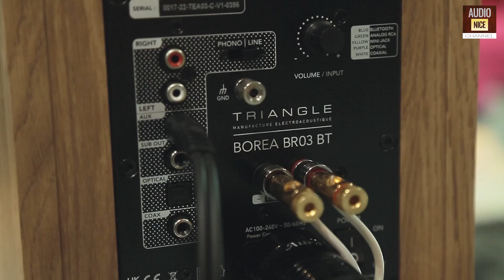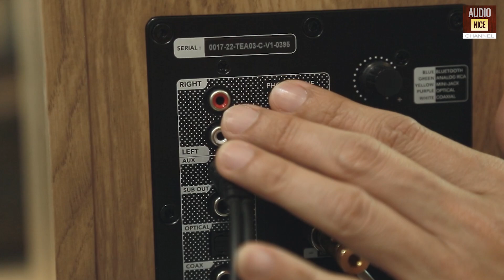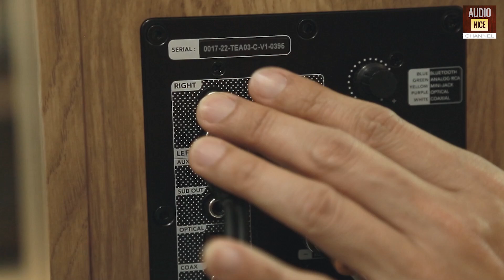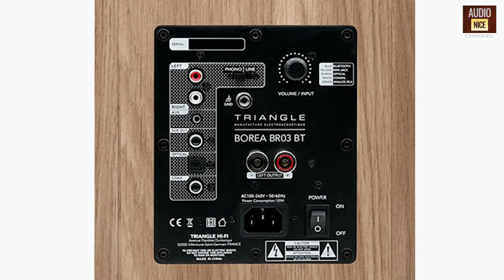🔴 ชี้เป้า! ลำโพง ACTIVE รุ่นใหม่ Triangle Borea 03 BT ฝรั่งเศส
Triangle BR03 BT รองรับการใช้งานแบบไร้สายบลูทูธ โดยมาพร้อมกับเทคโนโลยีไร้สายคุณภาพสูง aptX HD Bluetooth codec ซึ่งเปิดโอกาสให้สามารถรับ-ส่งสัญญาณเสียงรายละเอียดสูงไปได้ถึงระดับ 24bit/48kHz ด้วยอัตราความหน่วงที่อยู่ในระดับต่ำ (low latency)
นอกจากการเชื่อมต่อสัญญาณเสียงแบบไร้สายแล้ว ลำโพงรุ่นใหม่รุ่นouhยังรองรับการเชื่อมต่อสัญญาณขาเข้าทั้งทางขั้วต่อ optical, coaxial, 3.5mm พร้อมทั้งขั้วต่อลำโพงซับวูฟเฟอร์ นอกจากนั้นยังมีขั้วต่อ RCA อีก 1 คู่ที่สามารถตั้งค่าให้รองรับสัญญาณจากหัวเข็มเครื่องเล่นแผ่นเสียงแบบ MM
โครงสร้างตู้เป็นชั้นวัสดุ HDF เสริมประสิทธิภาพด้วยระบบ DVAS เพื่อซึมซับแรงสั่นสะเทือนจากการขยับตัวของเบสไดร์เวอร์ เพิ่มความสะอาด ชัดใส ตัวทวีตเตอร์เป็นซอฟท์โดม EFS fabric ทำงานร่วมกับเบส/มิดเรนจ์กรวยกระดาษเซลลูโลสธรรมชาติ รุ่น BR02 BT ตอบสนองย่านความถี่ 51 Hz – 22 KHz (+/- 3 dB) และรุ่น BR03 BT ตอบสนองย่านความถี่ 47 Hz – 22 KHz (+/- 3 dB)
มาพร้อมกับภาคขยายเสียงกำลังขับ 60 วัตต์ต่อข้าง ไดรเวอร์เสียงกลาง/ทุ้มขนาด 16.5 เซนติเมตร และทวีตเตอร์รุ่นเดียวกับใน BR02 BT

อ้างอิง AUDIONICE ได้แล้ววันนี้